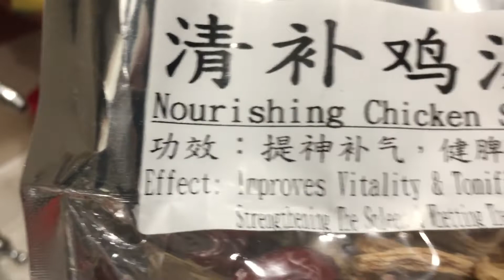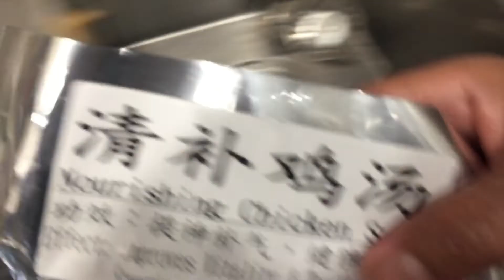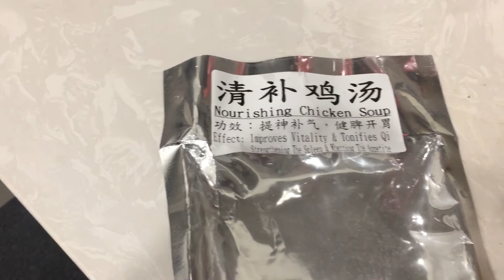Masak soup NOURISHING CHIKEN SOUP